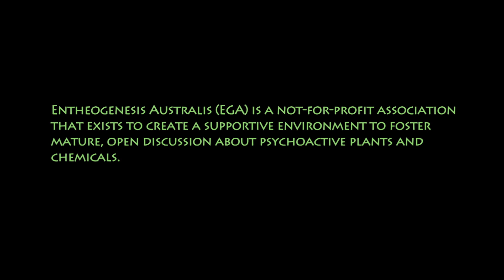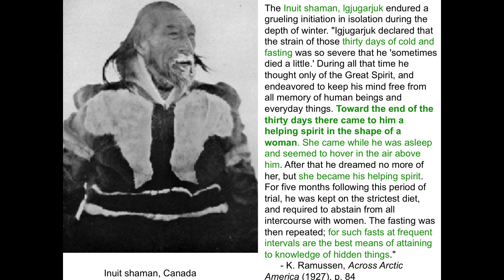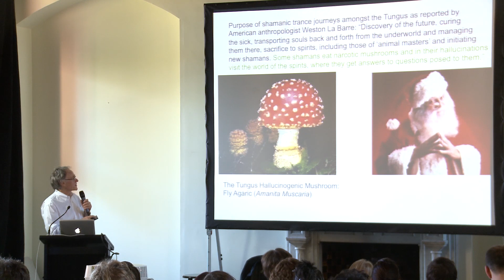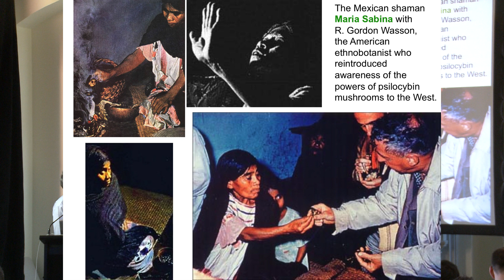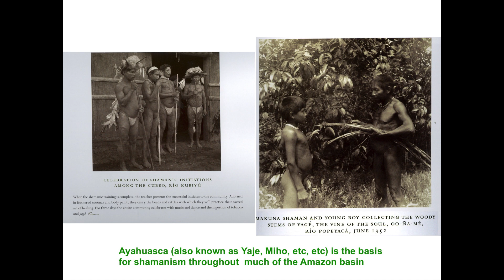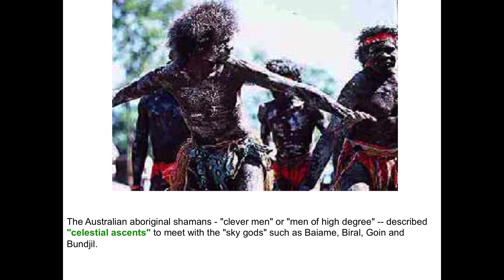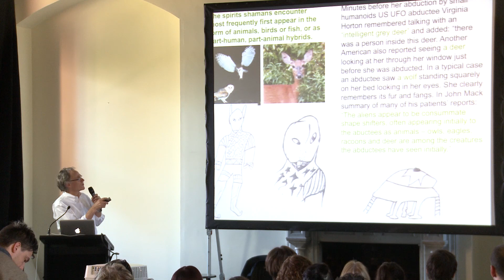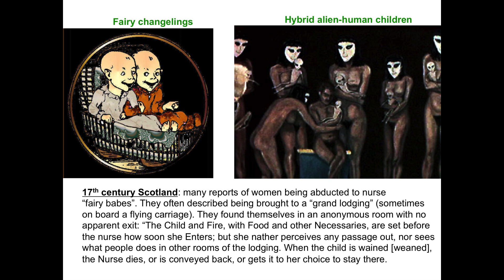Shamanistic Consciousness: The Exploration of the Supernatural and its Role in Human Evolution-Part1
This lecture was presented as part of the Lost Tribes and EGA 'Origins of Consciousness tour' in 2012.

Synopsis:
Melbourne Sunday 14 October 2012

Fifty thousand years ago humans had no art, no religion, no sophisticated symbolism, and no innovative thinking.

Then, in a dramatic and enigmatic change, the skills and qualities that we value most highly in ourselves appeared already fully formed, as though bestowed on us by hidden powers. How did this happen?

In this workshop we set out to investigate this mysterious turn of events and explore the influences that gave birth to the modern human mind. Through a series of three lectures and follow-up discussions, we:

Learn about the development of modern human consciousness.

Gain insights into the latest scientific findings concerning the role played by shamanistic altered states of consciousness in the imagery of supernatural beings painted on the walls of prehistoric caves around the world.

Examine the range of techniques shamans from different cultures have developed to enter and manipulate altered states of consciousness;

Learn about a new perception of the brain not only as a generator of consciousness but also as a receiver of consciousness.

Explore the intriguing interconnections between the beings who shamans refer to as "spirits", who medieval Europeans knew as "fairies", and who are construed in the developed countries today as "aliens" or "grays".

Investigate the links between ancient Egyptian spirituality and shamanistic inquiries into the mysteries of life after death.

This workshop is for anyone interested in shamanism, human evolution, and the nature of consciousness and of reality.

Bio:
Graham Hancock is the bestselling author of The Sign and the Seal, Fingerprints of the Gods, Keeper of Genesis, Heaven's Mirror and other investigations of historical mysteries. His books have been translated into twenty-seven languages and have sold over five million copies worldwide. His public lectures and broadcasts, including two major TV series, Quest for the Lost Civilisation, and Flooded Kingdoms of the Ice Age, have further established his reputation as an unconventional thinker who raises controversial questions about humanity's past.

In 2005 Graham published Supernatural: Meetings with The Ancient Teachers of Mankind, an investigation of shamanism and the origins of religion. This controversial book suggests that experiences in altered states of consciousness have played a fundamental role in the evolution of human culture, and that other realities - indeed parallel worlds - surround us all the time but are not normally accessible to our senses.

While researching Supernatural Hancock travelled to the Amazon to drink visionary brew Ayahuasca - the Vine of Souls - used by shamans for more than 4,000 years. It was his experiences with the vine lead to his latest work, Entangled. Written with the same page-turning appeal that has made his non-fiction so popular Entangled is his first novel. It tells the story of a supernatural battle of good against evil fought out across the dimension of time on the human plane.

The opinions offered here are not those of EGA directly, but rather of the speakers themselves. No matter how well informed you are, many of these substances remain risky without the proper preparation and setting and are still currently against the law in Australia. The information on our channel is not presented to encourage drug use or endorse illegal activity of any kind, but rather to offer a broad array of counterpoints to the mainstream notion that any and all use of psychedelic plants, entheogens and sacraments is detrimental to the mind, body and society at large. EGA supports a fact-based approach towards drug use, research and policymaking. We hope you find this information beneficial.